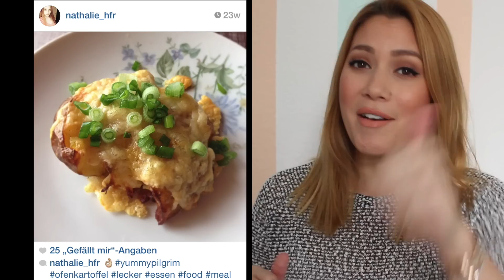Geschmorte Feigen auf Ziegenfrischkäse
Hier trifft süß auf herzhaft, warm auf kalt und weich auf kross - Gegensätze pur!

Feigen sind gerade super günstig und darum habe ich heute ein Zwischengericht mit Ziegenfrischkäse für euch! Feigen und Käse passen ja so gut zusammen und wenn sie auch noch so lecker in ihrem gewürzten Sud liegen - yummy!

Wenn ihr meine Rezepte nachkocht, dann knipst am besten gleich ein Bild von eurem Leckerbissen und schickt mir das Foto mit yummypilgrim auf Twitter oder Instagram, dann ist es vielleicht im nächsten Video dabei :)